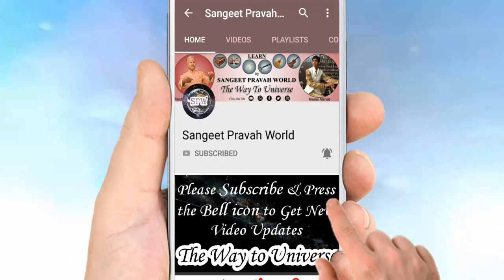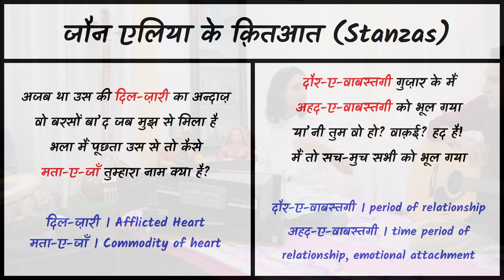कैसे किया एक आशिक़ ने ख़ुद को बर्बाद | Jaun Eliya | हालत-ए-हाल के सबब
Shaayar: Jaun Eliya

Singer-Composer-: Master Nishad

Tabla Accompanist: Amarjeet Singh

Guitar Accompanist: Oshin Sharma

Lyrics:-

हालत-ए-हाल के सबब हालत-ए-हाल ही गई
शौक़ में कुछ नहीं गया शौक़ की ज़िंदगी गई

तेरा फ़िराक़ जान-ए-जाँ ऐश था क्या मिरे लिए
या'नी तिरे फ़िराक़ में ख़ूब शराब पी गई

तेरे विसाल के लिए अपने कमाल के लिए
हालत-ए-दिल कि थी ख़राब और ख़राब की गई

उस की उमीद-ए-नाज़ का हम से ये मान था कि आप
उम्र गुज़ार दीजिए उम्र गुज़ार दी गई

एक ही हादसा तो है और वो ये कि आज तक
बात नहीं कही गई बात नहीं सुनी गई

बा'द भी तेरे जान-ए-जाँ दिल में रहा अजब समाँ
याद रही तिरी यहाँ फिर तिरी याद भी गई

उस के बदन को दी नुमूद हम ने सुख़न में और फिर
उस के बदन के वास्ते एक क़बा भी सी गई

मीना-ब-मीना मय-ब-मय जाम-ब-जाम जम-ब-जम
नाफ़-पियाले की तिरे याद अजब सही गई

कहनी है मुझ को एक बात आप से या'नी आप से
आप के शहर-ए-वस्ल में लज़्ज़त-ए-हिज्र भी गई

सेहन-ए-ख़याल-ए-यार में की न बसर शब-ए-फ़िराक़
जब से वो चाँदना गया जब से वो चाँदनी गई

hālat-e-hāl ke sabab hālat-e-hāl hī ga.ī
shauq meñ kuchh nahīñ gayā shauq kī zindagī ga.ī

terā firāq jān-e-jāñ aish thā kyā mire liye
ya.anī tire firāq meñ ḳhuub sharāb pī ga.ī

tere visāl ke liye apne kamāl ke liye
hālat-e-dil ki thī ḳharāb aur ḳharāb kī ga.ī

us kī umīd-e-nāz kā ham se ye maan thā ki aap
umr guzār dījiye umr guzār dī ga.ī

ek hī hādsa to hai aur vo ye ki aaj tak
baat nahīñ kahī ga.ī baat nahīñ sunī ga.ī

ba.ad bhī tere jān-e-jāñ dil meñ rahā ajab samāñ
yaad rahī tirī yahāñ phir tirī yaad bhī ga.ī

us ke badan ko dī numūd ham ne suḳhan meñ aur phir
us ke badan ke vāste ek qabā bhī sī ga.ī

mīnā-ba-mīnā mai-ba-mai jām-ba-jām jam-ba-jam
nāf-piyāle kī tire yaad ajab sahī ga.ī

kahnī hai mujh ko ek baat aap se ya.anī aap se
aap ke shahr-e-vasl meñ lazzat-e-hijr bhī ga.ī

sehn-e-ḳhayāl-e-yār meñ kī na basar shab-e-firāq
jab se vo chāñdnā gayā jab se vo chāñdnī ga.ī

More Links:-